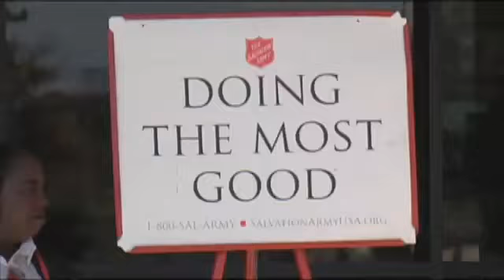Salvation Army bellringers ringing in holiday season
BEAUMONT - It's a sure sign the holiday season is here. The Salvation Army bellringers today began ringing in the holiday season across Southeast Texas.
They're fanning out at locations across the region, including the Kroger supermarket on Dowlen Road in beaumont.
The Red Kettle campaign has been a part of the holiday landscape for more than 120 years.
The campaign between Thanksgiving and Christmas helps provide holiday meals to the homeless, as well as toys and clothing to children at Christmas.
It also funds Salvation Army programs the other 364 days of the year.